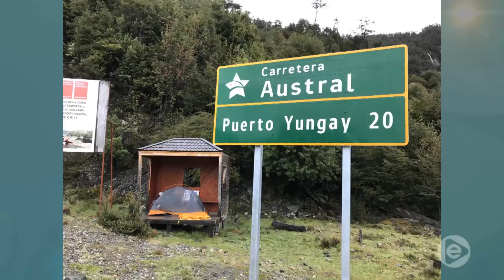Viajante que saiu do interior de Mato Grosso e está indo para o Alaska de bicicleta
03º BLOCO JORNAL 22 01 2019 - Viajante que saiu do interior de Mato Grosso e está indo para o Alaska de bicicleta